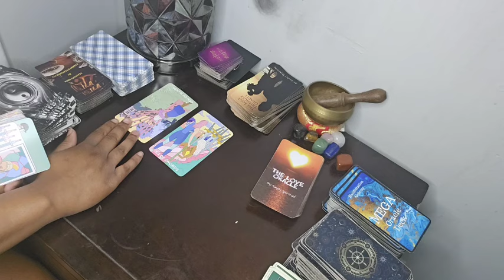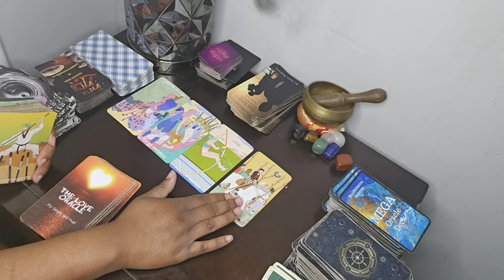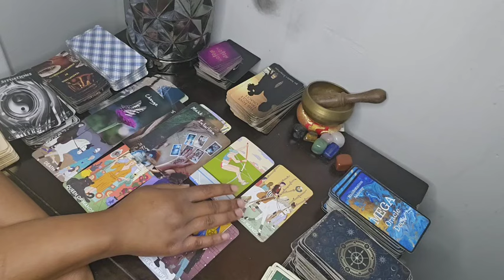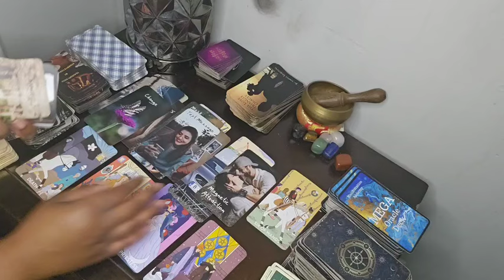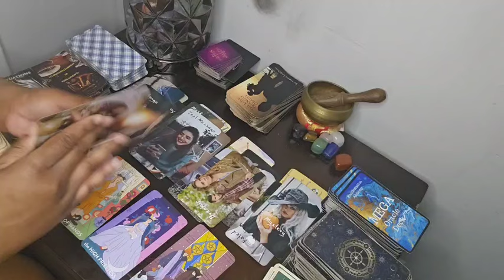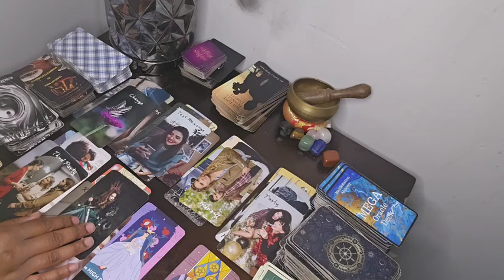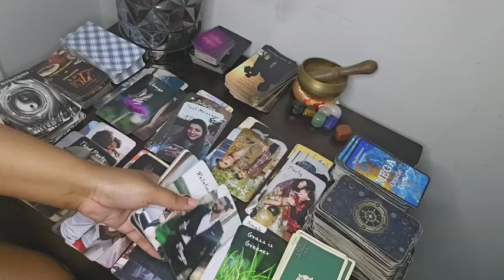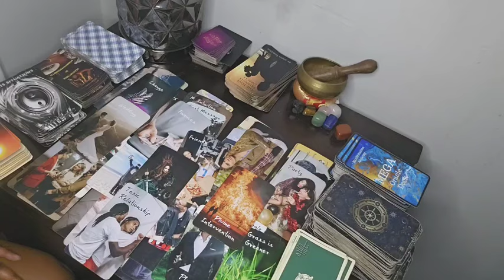SAGITTARIUS♐️IF YOU'RE GETTING BACK WIT YOUR EX U BETTER KNOW WHAT YU DOING,THEY DONT PLAY ABOUT YU